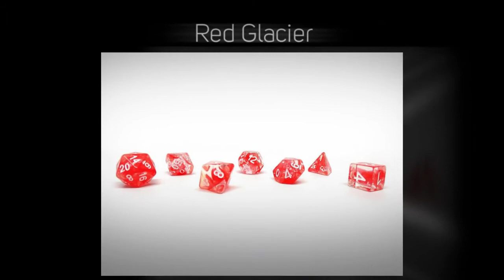Glacier Dice Series - Easy Roller Dice Company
We are proud to introduce our "Glacier Dice" series.  These dice have a translucent look with a very unique added swirl of color.  Check them out today at easyrollerdice.com